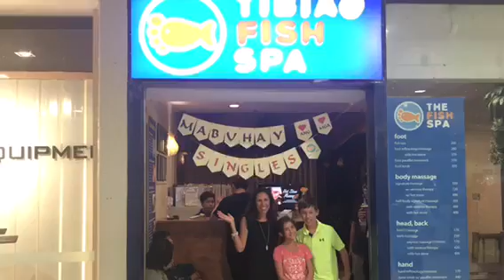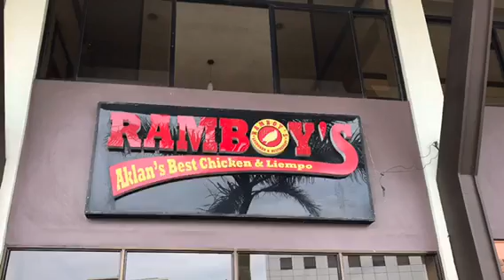WING 8 - The Wingin’ It Family - Iloilo Phillipines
Getting settled into one of our favorite places in the world, Iloilo, Philippines where we'll be for the next 4-6l months. The people on this island are known throughout the Philippines as among the nicest and most loving people in the country.

Going to be a great ride and we're just getting started.